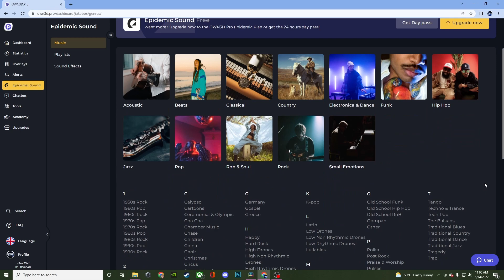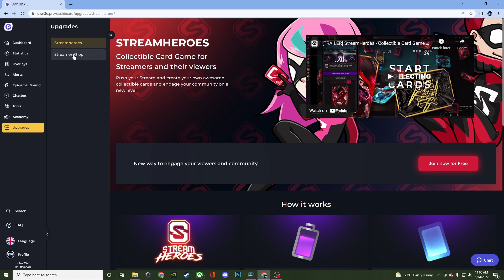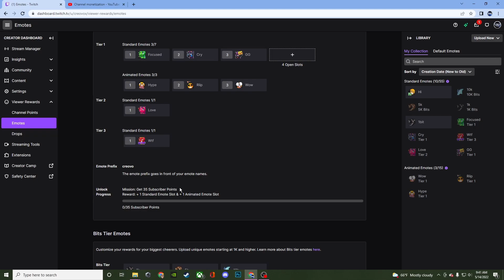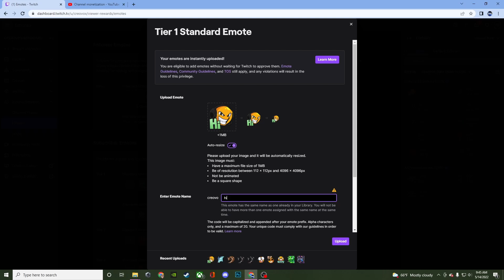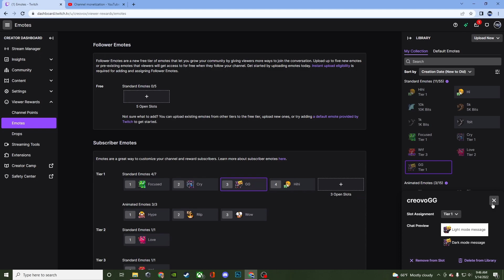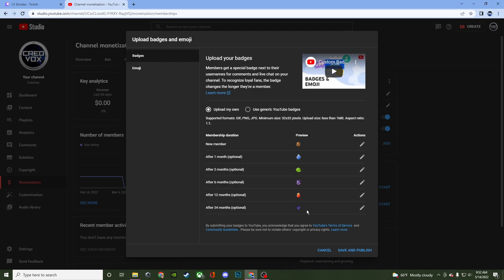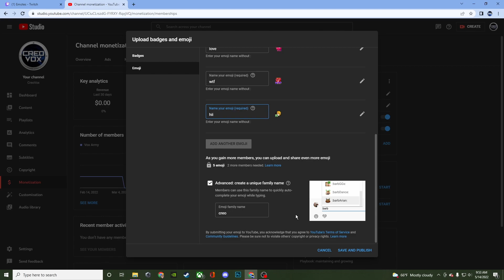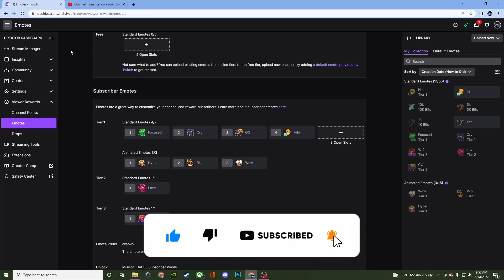How to upload emotes on Twitch & YouTube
Today I show you how to upload emotes on Twitch and YouTube. It is a simple process but I go into deeper details so you fully understand everything.

Time Stamp:
- Intro: 00:00
- Sponsor: 00:08
- Emotes on Twitch walkthrough: 01:14
- How to upload emotes on Twitch: 2:54
- How to upload emotes on YouTube: 5:40
- Outro: 7:52

Professional Overlays In OBS Studio With OWN3D PRO (2022)

*by using this link It helps the channel financially*

ℹ️ Streamlabs Desktop Tutorials (2022)